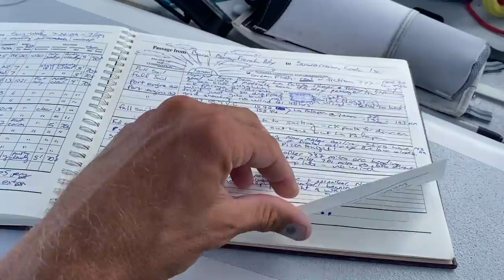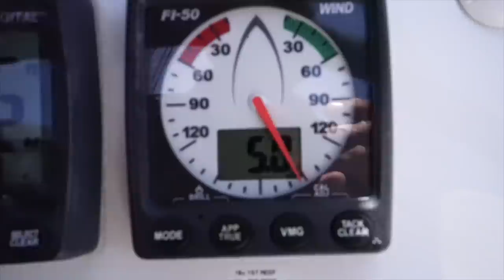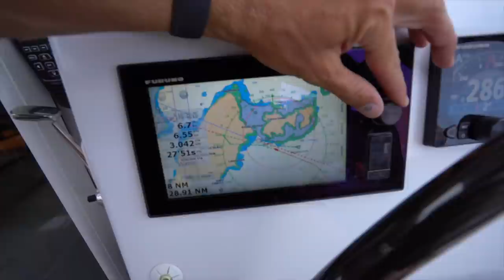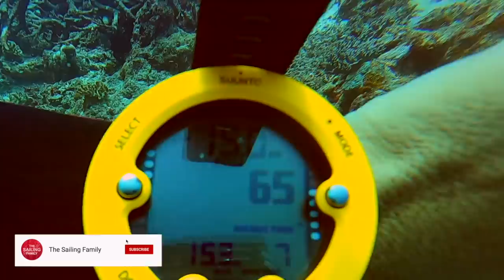Being a kid again in Fiji: racing, river-sliding & scuba diving! [🎥64🇫🇯]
How could you not be as excited as a kid in Fiji? In this episode we race Archer against our friends Pu (and blow a mainsail halyard in the process!). We paddle around in Fiji's most beautiful anchorage. We zoom down the Taveuni River-Slides and Dive near the White Wall on Taveuni. Don't miss all the fun - dive in and check it out!

0:00 - INTRO TO Q&A:
0:39 - Arriving in Vanuabalavu
2:10 - Anchoring Stern to in Bavatu Harbor
1:44 - Insight into your day to day life? Chores?
4:04 - Arriving at the Bay of Islands
7:51 - Racing Pu and Breaking Things...
13:48 - Being Kids with our Kids - Taveuni River Slides!
20:05 - Taveuni Dive Resort

ABOUT US: We are a family of five sailing around the world on a performance catamaran named "Archer." Ten years ago B.K. ("before kids"), we sailed a Lagoon 380 named "Honeymoon" halfway around the world to Sydney, Australia. Along the way we shared our experiences via YouTube and, by happenstance, created one of the very first "sailing channels." We also realized what an incredible experience we were having and that someday we wanted to do it again, only this time with kids.

OUR ROUTE has taken us from the Boston/Cape Cod area of the United States down to the Caribbean and through the Panama Canal. We have dealt with massive repairs in the South Pacific, the Coronavirus lock down in New Zealand, a Category 5 Cyclone in Fiji, and now we are cruising in Covid Free Australia. Videos for all of this to come!

FAQ: More questions? What Cameras do we use? What's our budget? Check out our Frequently Asked Questions page on our website or in this 40 minute video:

PLEASE COMMENT!: As a "family channel," we are required by Google to actively monitor all comments, but we still want to hear from you. Tell us what you think!